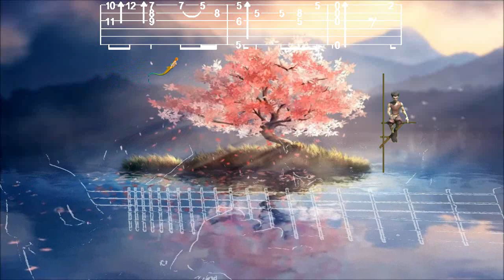THE MERMAID AND THE FISHER, Maria LINNEMANN, FingerStyle Guitar Cover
Bonjour, p'tite Mélodie sympa, Tab trouvée chez "CLASSCLEF", Merci de votre visite, à Demain, Fab